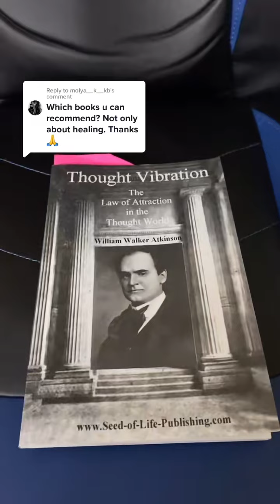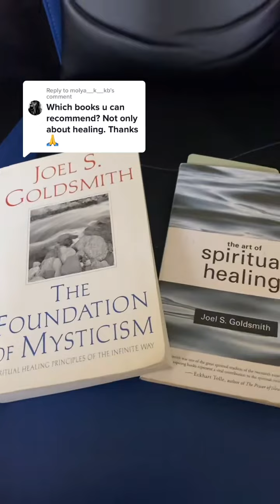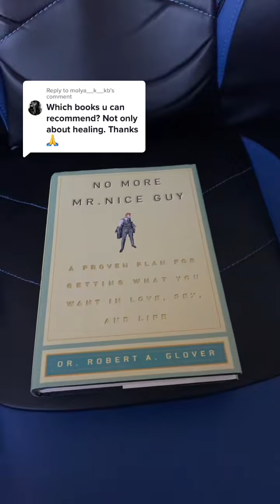Reply to Books I recommend